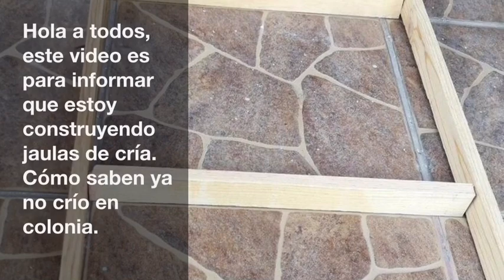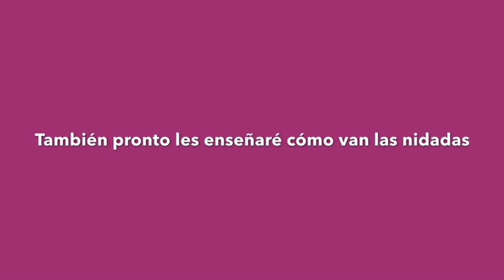Jaulas para criar ~periquitos australianos~